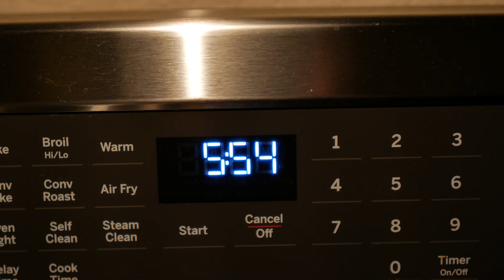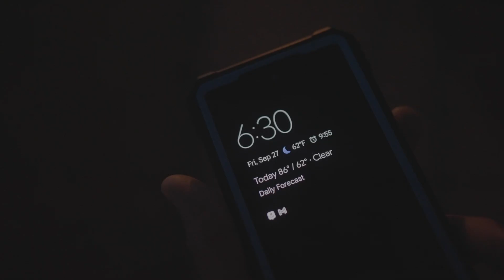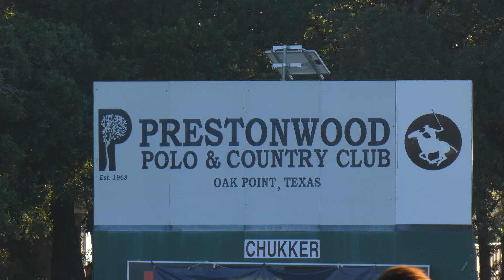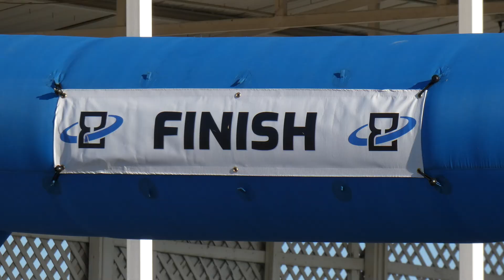5 Mornings Photographing Comet C2023 A3 Tsuchinshan Atlas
For 5 days at the end of September and early October, we photographed Comet C2023 A3 Tsuchinshan Atlas. Even though it was difficult from our light polluted suburban Dallas neighborhood, Alison managed to get a few good shots.